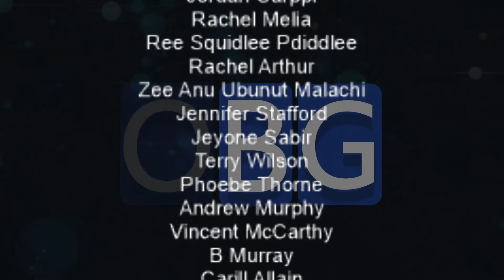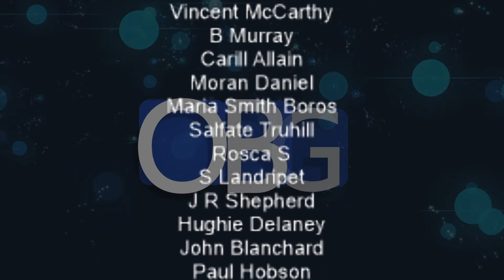Lockdown Facts! UK Lockdown 5th Nov.- Coronavirus - European lockdown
The OBG Show - Thursday 5th November 2020
A serious and informative show tonight. Come and see!
- LOCKDOWN!
- World run by Technocrats
- A.I. replacing us
- The World Economic Forum
- Klaus Schwab.
- The WEF Agenda
- The Fourth Industrial Revolution - 4IR
- Hobbes' Leviathan.
- Scamdemic
- European figures
- UK Lockdown 5th November
or
Natwest:
Account: 41055616
Sort code: 600102